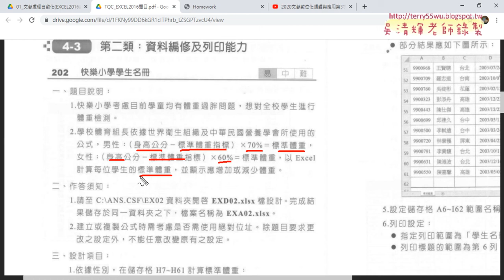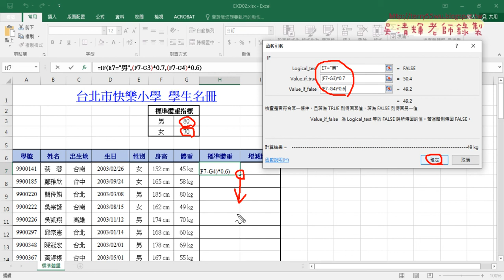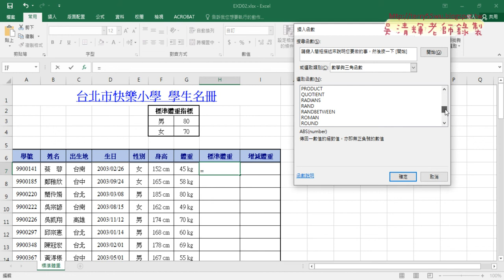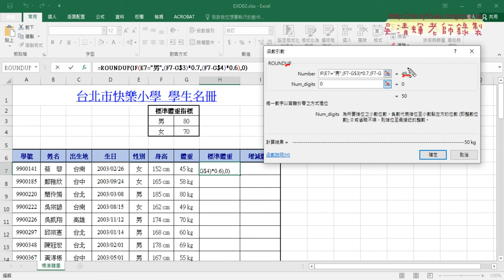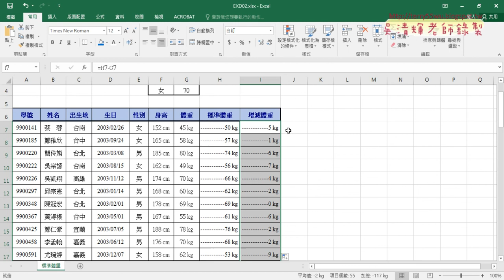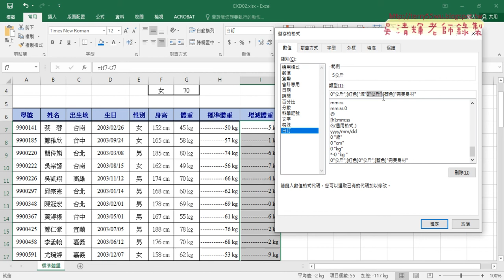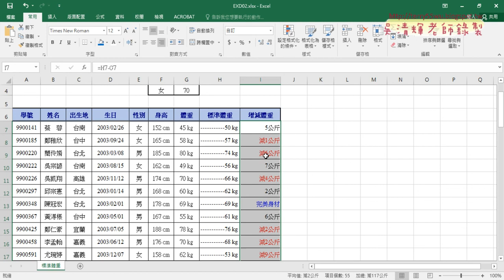03 202快樂小學名冊試題1到3解說